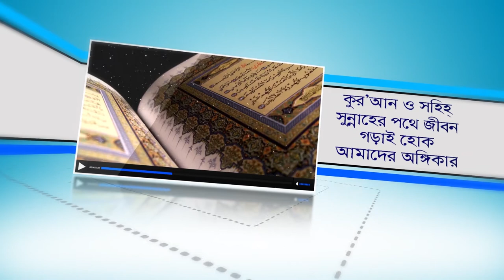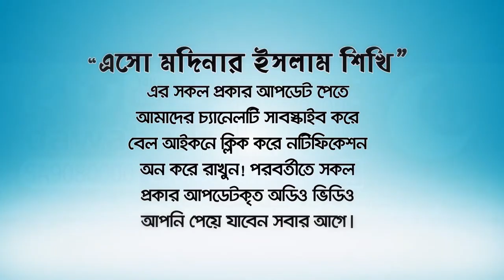জ্বীনে আছর রোগী এই চিকিৎসায় ১০০% সুস্থ হবে !(Gener cikitasa) BANGLA WAZ by Rafiq Bin Lokman Madani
জ্বীনে আছর রোগী এই চিকিৎসায় ১০০% সুস্থ হবে !(Gener cikitasa)
Zwin Ashar patients will be 100% healthy with this treatment!
অধিকাংশ জাহান্নামের অধিবাসী মহিলারা কেন? (Jahannami Mohila)

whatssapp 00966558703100